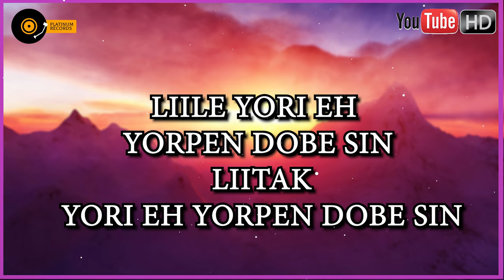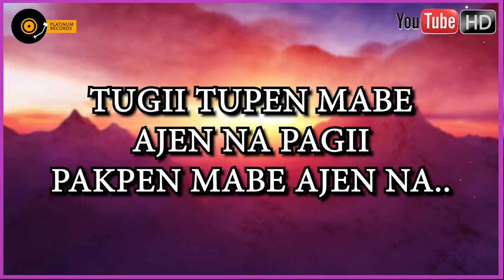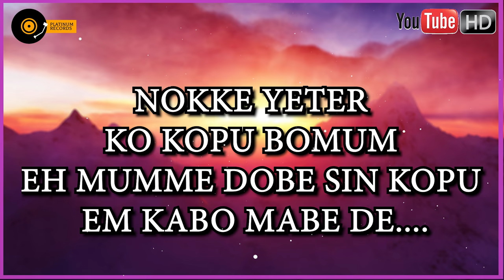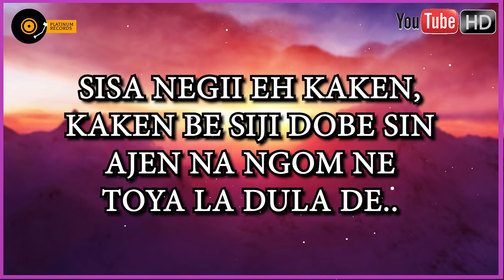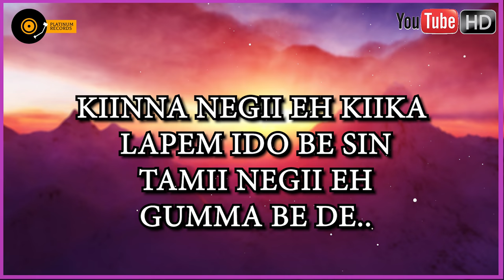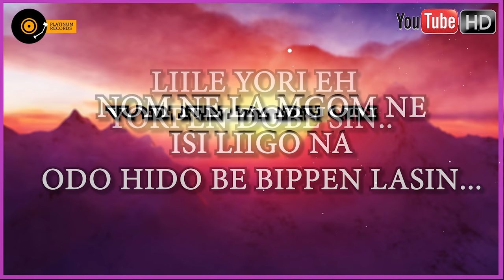Nom Ne La Ngom Ne | Tai Ete & Mibi Nyodu (Taring) | Galo Romantic Song 2020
Song: Nom Ne La Ngom Ne
Album: Ngoke Abo
In memory of Late. Eken Riba

Singers: Tai Ete & Mibi Nyodu (Taring)
Lyrics/Tune: Tai Ete
Produced by: Kenbom Riba

Releasing Soon.